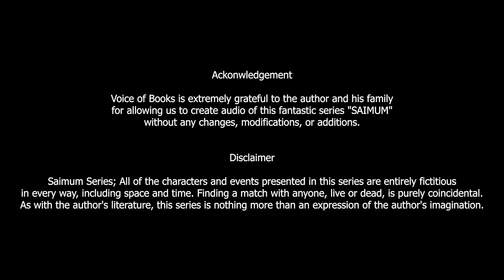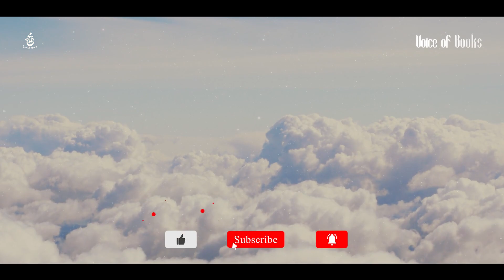সাইমুম সিরিজ II আবুল আসাদ II Saimum Series II Abul Asad II অপারেশন তেলআবিব ০১ II তৃতীয় অংশ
***চাঁপাই নবাবগঞ্জের আম***

আমরা দিচ্ছি ভাল আম যেখানে থাকবে গোপালভোগ, খিরসাপাতি/হিমসাগর, ল্যাংড়া, ফজলি সহ আরো অন্য জাতের আম। সুরক্ষা নিশ্চিতে আম পাঠানো হবে প্লাস্টিকের শক্ত ঝুড়িতে/ক্যারেটে। প্রথম দিকে বাগানে আম থাকা সাপেক্ষে নিজেদের বাগানের, আত্মীয়ের বাগানের আম দেওয়া হবে।  ১০, ২০, ৩০, ৪০, +++ কেজি হিসেবে অর্ডার করতে পারবেন।

প্রাকৃতিক দুর্যোগ ছাড়া চেষ্টা করবো পেমেন্টে কনফার্মেশনের ২৪/৩০ ঘন্টার মধ্যে কুরিয়ারে দিয়ে দিতে। নিচের গুগুল ফর্মে অর্ডার করবেন অথবা সরাসরি আমাকে ফোনে অর্ডার করলেও হবে। বিকাশে মুল্য পরিশোধ করে জানাবেন, ইন শা আল্লাহ্‌ আপনার কাঙ্ক্ষিত স্থানে আম পৌঁছে যাবে।

ঢাকার ভিতরে প্রতি কেজি ৭৫/৮০ টাকা। (ক্যারেটে, কুরিয়ার+সকল খরচ সহ এই মূল্য)
অন্য জেলা প্রতি কেজি ৮০/৮৫ টাকা। (ক্যারেটে, কুরিয়ার+সকল খরচ সহ এই মূল্য)

বি. দ্র.- প্রায় দামের কিছু তারতম্য হয়। অনুগ্রহেকরে অর্ডার কনফার্ম করার আগে অবশ্যই আমার সাথে ফোনে দাম জেনে নিবেন। কিছু কম বা বেশি হলে আপনাকে অবশ্যই জানিয়ে দেওয়া হবে, ইন শা আল্লাহ্‌।

 ইন শা আল্লাহ্‌ জুনের ১ তারিখ থেকে আপনাদের আম কুরিয়ারে পৌঁছে যাবে।

Saimum Series (Bengali: সাইমুম সিরিজ) written by Abul Asad is a popular novel series of Bangladesh. Unlike other series of its kind Saimum not only thrills its readers but also provides various informative and educative stuffs. But above all, it stimulates into the mind of its reader the sense of morality and gradually make them think to work for thebetterment of humanity and peace. It also helps the readers to learn knowledge on History, geography and culture of many countries. Particularly the History of Islam, geography of Muslim countries and territories where Muslims live and the cultures of Muslims. A reader can know about the present condition of Islam in the world.

Ackonwledgement

Voice of Books is extremely grateful to the author and his family for allowing us to create audio of this fantastic series "SAIMUM" without any changes, modifications, or additions.

Saimum Series; All of the characters and events presented in this series are entirely fictitious in every way, including space and time. Finding a match with anyone, live or dead, is purely coincidental. As with the author's literature, this series is nothing more than an expression of the author's imagination.